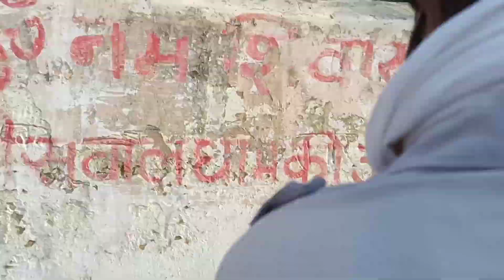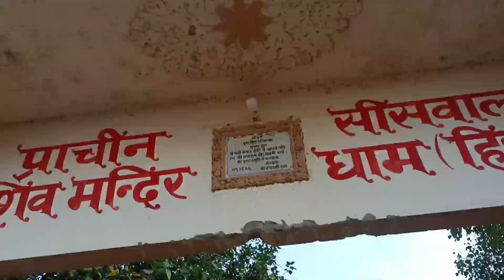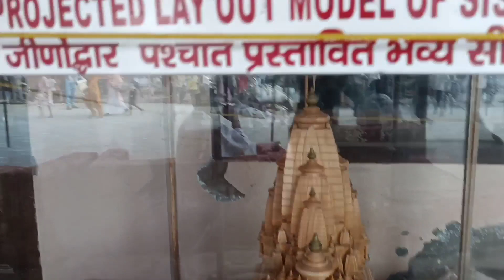Ma Orr mara bahi gay shivalya